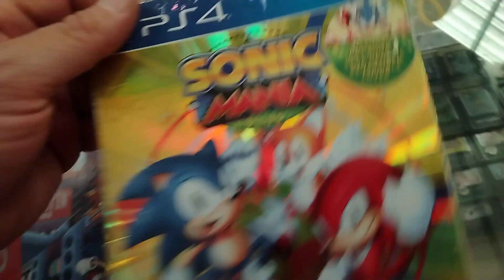Sonic Mania Plus Playstation 4